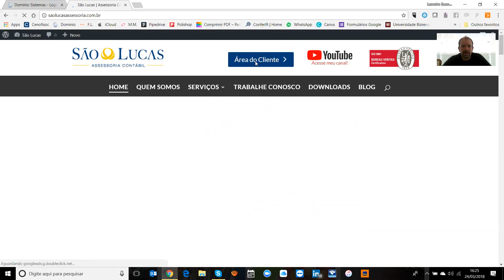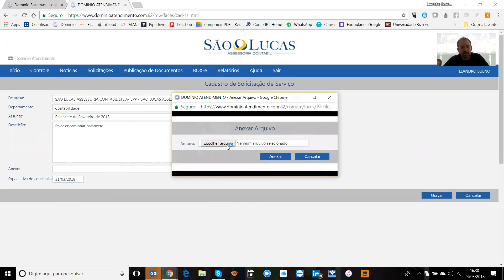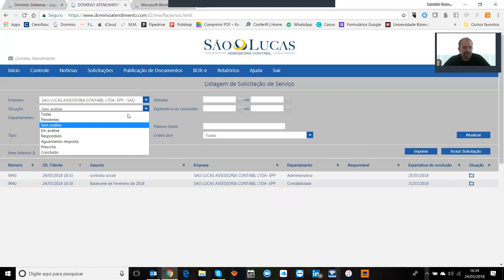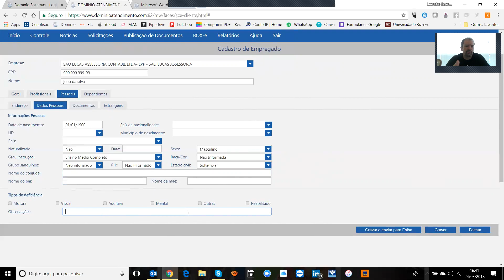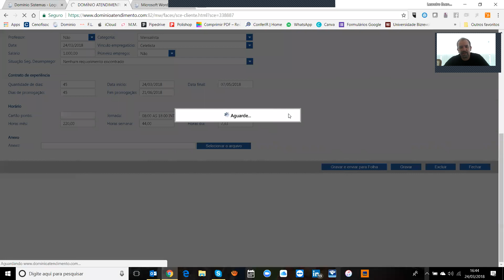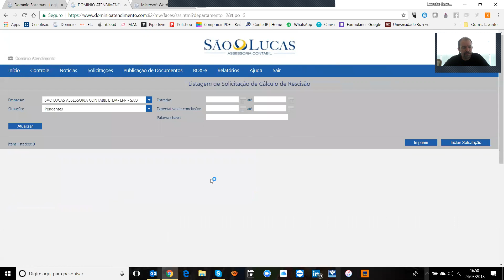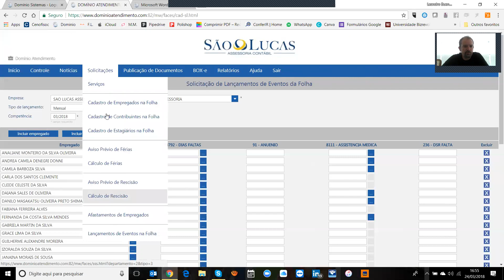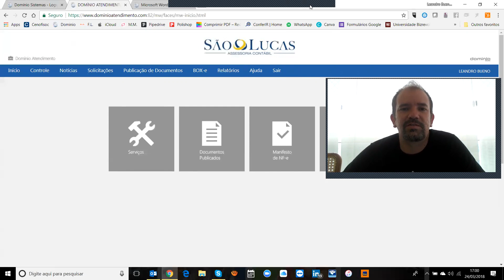COMO UTILIZAR O DOMINIO ATENDIMENTO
E ai pessoal beleza? Leandro Bueno Contador!

Confere aqui, aproveita e.

Ligue e marque uma visita ☎️ 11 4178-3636 ou meu no whatsapp  👉 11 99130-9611